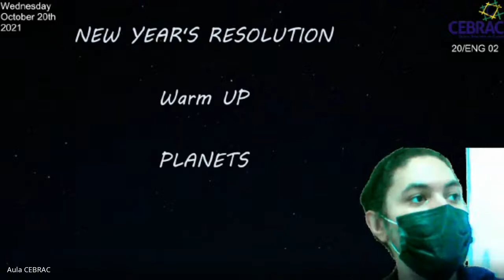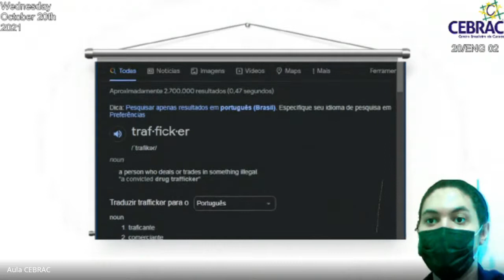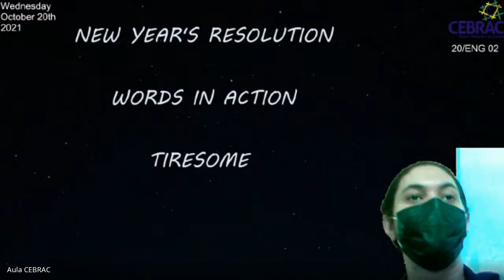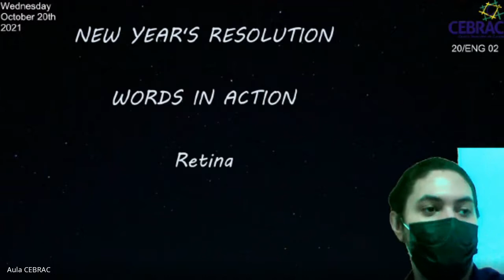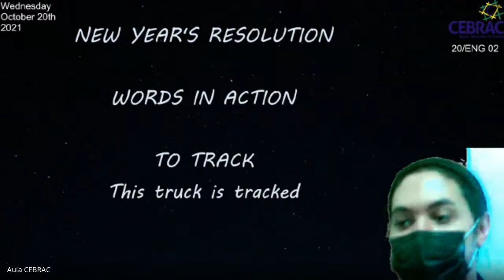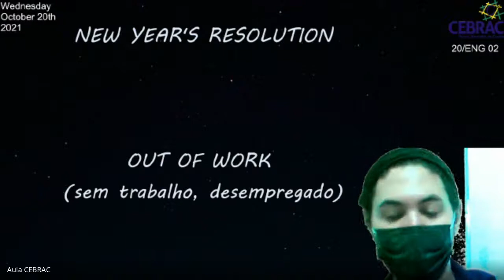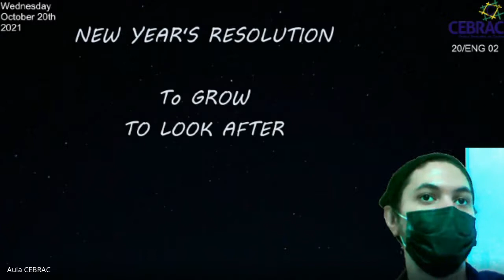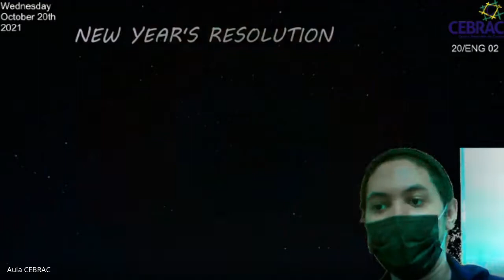Conteúdo Gravado Educador Paulo (20ENG02)